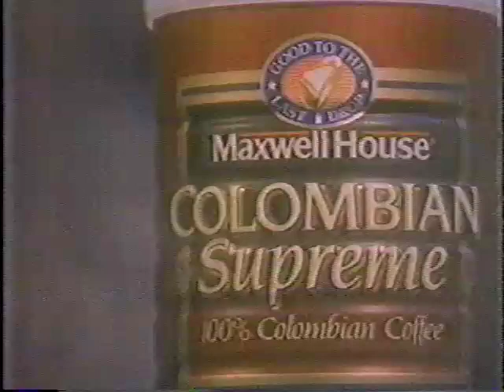1992 BARCELONA SPAIN OLYMPICS WDIV 4 CLIPS COMMERCIALS + NEWS + GUNS 'N ROSES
I HAD TO TRIM THIS VIDEO FOR COPYRIGHT BLOCKING AVERSION

1992 BARCELONA SPAIN OLYMPICS WDIV 4 CLIPS COMMERCIALS + NEWS